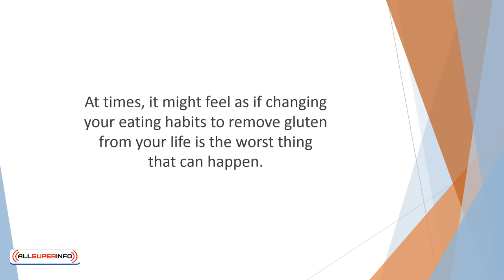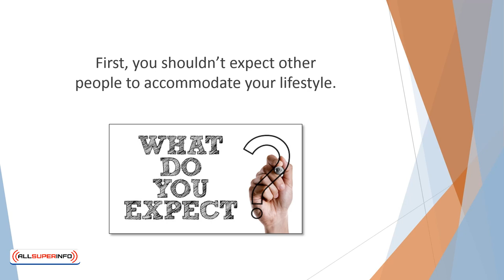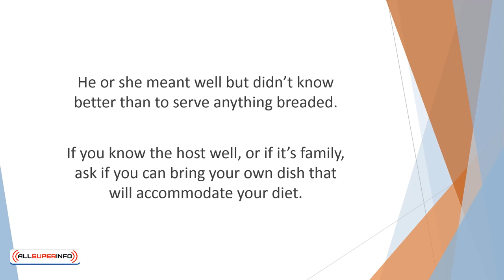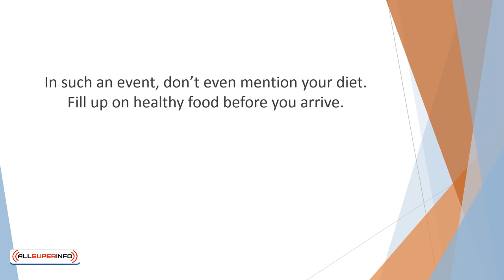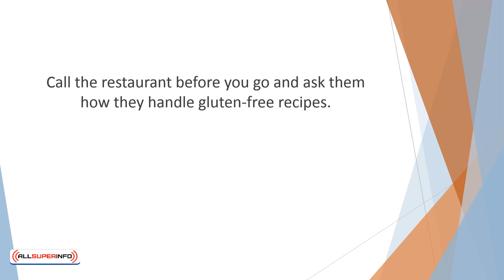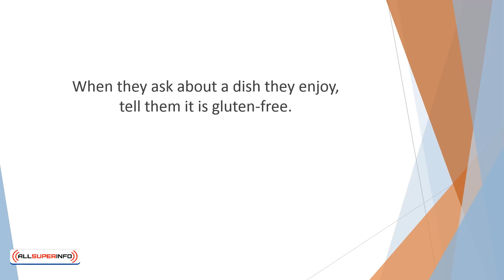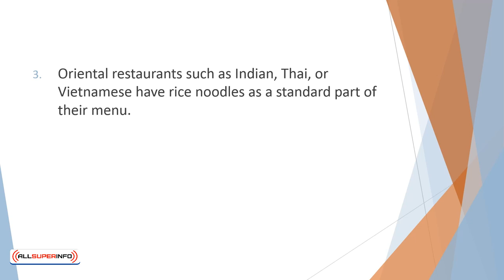Video 5 Dining Out and Being Social